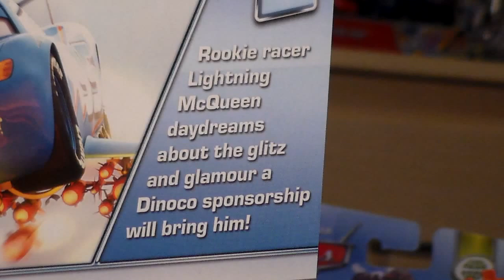Dinoco Showgirl #1, NEW 2016 Cars Mattel Disney Pixar DINOCO DAYDREAM DELUXE Diecast Unboxing Review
Today we'll be looking at Dinoco Showgirl #1 from Cars!